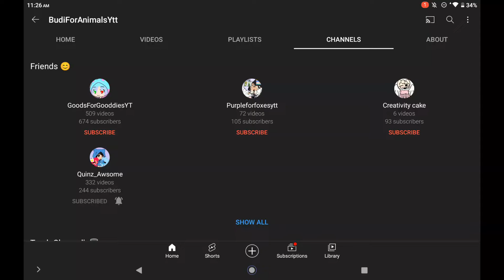What about me:(